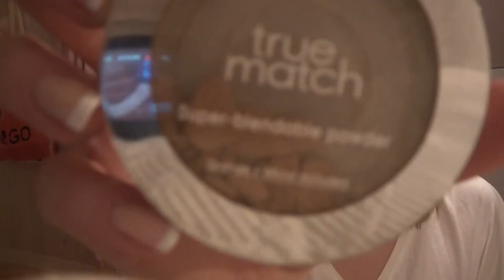Tips: "Billiga" sminkmärken!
Jag fick en förfrågan om att göra en video där jag tipsar om billiga sminkmärken! Och här kommer den! Detta är märken jag tycker har fungerat bra för mig, jag garanterar inte att de fungerar bra för er!